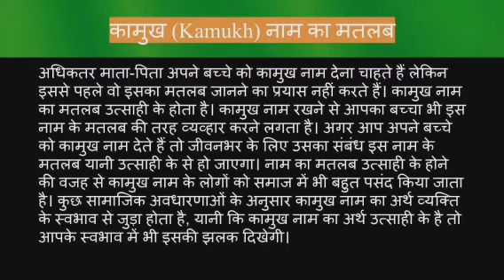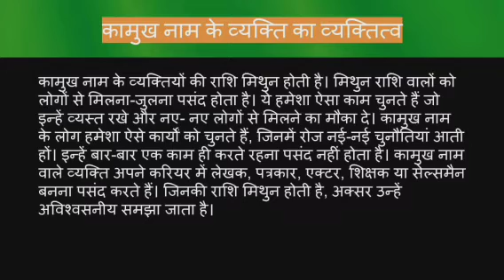Kamukh name meaning in hindi | kamukh naam ka matlab kya hota hai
Kamukh naam ka matlab
Kamukh name meaning in hindi
 Kamukh naam mane k